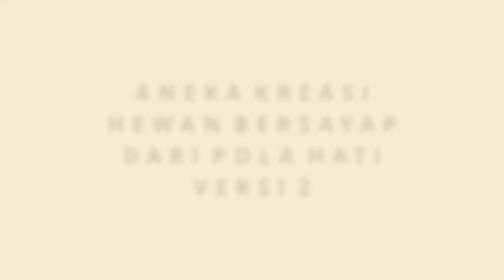Kreasi untuk Anak TK/Paud Membuat Burung Hantu, Ayam, & Capung | SIMPEL MUDAH DIBUAT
Kreativitas itu tanpa batas, saat bergerak di bidang kreativitas, bahan yang sederhana pun bisa menjadi sesuatu yang luar biasa, yang bagus, menarik dan tampil "beda". Tidak percaya? Hanya bermodalkan kertas karton aneka warna, lem, gunting dan pola berbentuk hati, saat dikreasikan bisa menghasilkan karya yang banyak dan bagus.

Yuuk dibuat yaa!